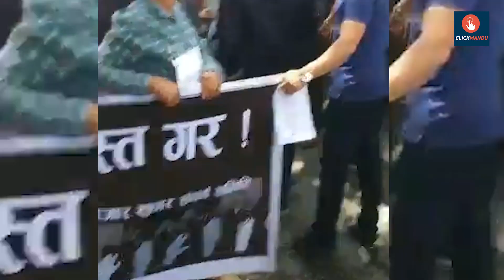गभर्नरको राजीनामा माग्दै सेयर लगानीकर्ताको र्याली